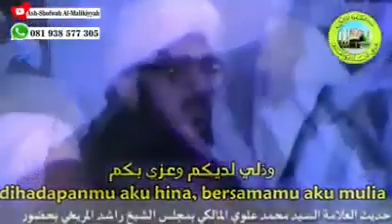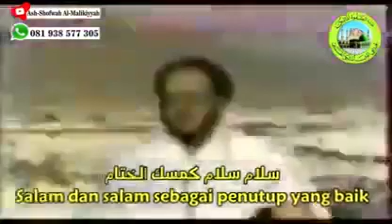Diorama Prof Dr Sayyid Abuya Muhammad bin Alawi Almaliki Alhasani